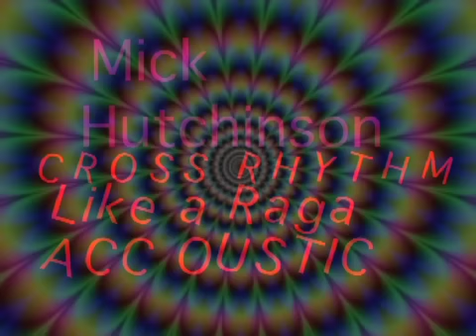ACCOUSTIC CROSS RHYTHM. FINGERPICKING RAGA ROCK .mov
Accoustic Guitar instrumental in an Indian Raga style .Some Travis Picking and Flamenco techniques